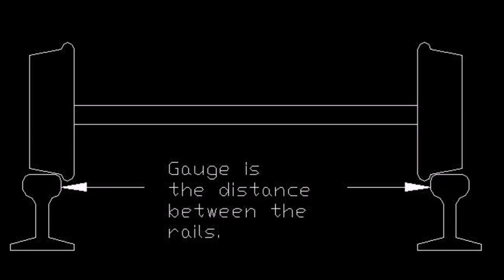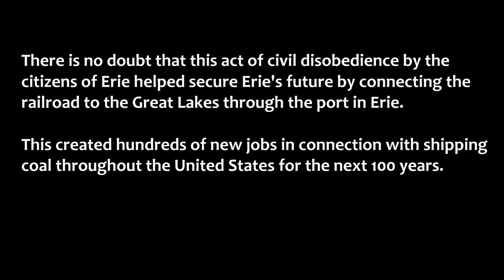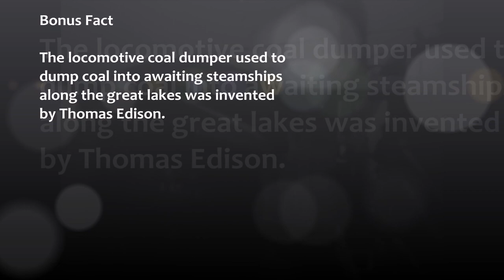The Erie Gauge War - Project Algerine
The Erie Gauge War was a conflict between the citizens of Erie, Pennsylvania and the Erie and Northeast Railroad in 1853. The citizens were worried about losing their forced railroad stop, so they protested the railroad's attempt to change the track gauge. The conflict resulted in a skirmish between the citizens and the railroad workers.

### Highlights
- In 1853, the railroad in the northeastern United States was controlled by many different smaller companies.
- The Erie and Northeast Railroad announced the construction of a new rail line from Erie that would extend eastwardly for 20 miles to the New York border.
- The tracks that the train would run on for this new Erie and Northeast Railroad would be six feet wide, which would inconvenience travelers.
- The citizens of Erie demanded the mayor take action when the railroad began changing its track.
- The mayor deputized Morrow Lowry and another 150 citizens of Erie to become special police officers.
- Morrow and the citizens disguised themselves as women and began to rip apart the tracks and bridge structures.
- The conflict resulted in a skirmish between the citizens and the railroad workers.

Infraction
Mokkamusic